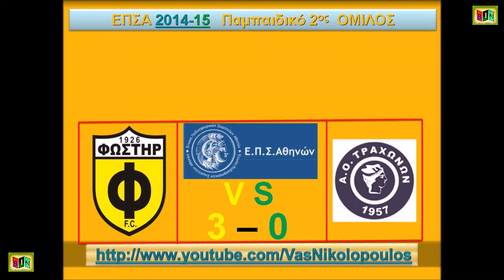FOSTIRAS-TRAHONES 3-0 (U13 2002 EPSA:ΦΩΣΤΗΡΑΣ-ΤΡΑΧΩΝΕΣ)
Εκτεταμένα στιγμιότυπα και τα γκολ του αγώνα Φωστήρα - Τράχωνες, που έγινε στις 27 - 09 – 2014 (10:30πμ) στο γήπεδο της Χαμοστέρνας (Ταύρος), για το Πρωτάθλημα ΕΠΣΑ (Παμπαίδες 2ος Όμιλος) και έληξε με νίκη του Φωστήρα επί των Τραχώνων με σκορ 3-0!
Ο αγώνας ήταν αρκετά γρήγορος και δυνατός. Ο Φωστήρας, μπήκε δυνατά στο α’ ημίχρονο πέτυχε ένα γκολ στο 15’, έχασε και δύο πολύ καλές ευκαιρίες για διεύρυνση του σκορ!!! Οι Τράχωνες, με ένα καλό σύνολο, παλεψε το παιγνίδι και έχασε μια καλή ευκαιρία να ισοφαρίσει στη λήξη του α’ ημιχρόνου. Στη συνέχεια (β΄ ημίχρονο) με τις  αλλαγές που έγιναν, ο Φωστήρας έπεσε αγωνιστικά (για άλλη μια φορά!), πιέστηκε, κινδύνεψε να ισοφαριστεί, αλλά τελικά κατάφερε με δύο γκολ να τελειώσει  το παιχνίδι!!!Αρνητικός πρωταγωνιστής τα συνεχή σφυρίγματα και η «τυπολατρία»  του διαιτητή!!!